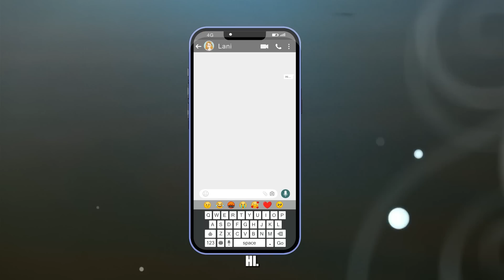Every Girl Of School Wanna Be My GF | Share My Story | Life Diary Animated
Hi, I'm Waldo. I was 16 and was studying at a high school in the city. I found that the girls sneakily looked at me at school and constantly winked at me like giving a sign. I have to admit that I was pretty handsome. But couldn't they stop clinging to me like a leech? I no longer felt safe when I was at school anymore. Sneaky looks were everywhere, at the schoolyard, classrooms, cafeteria, and even toilet.